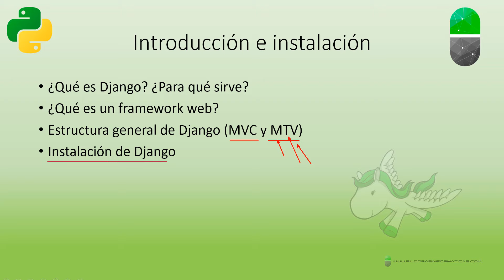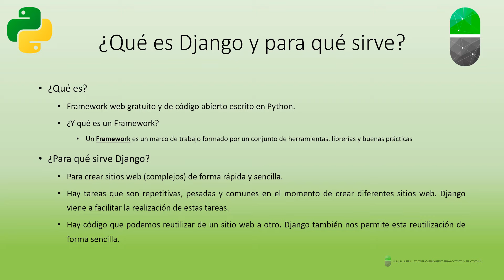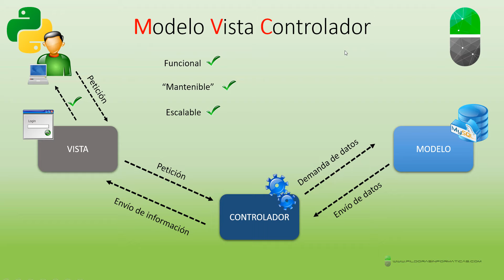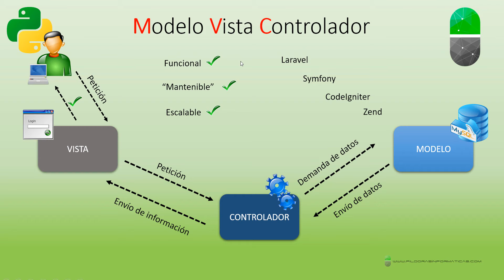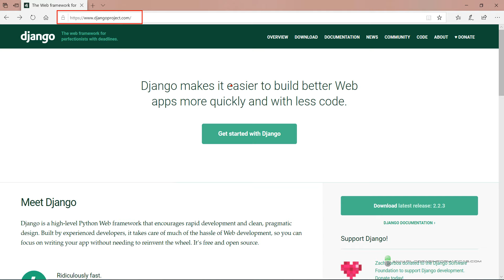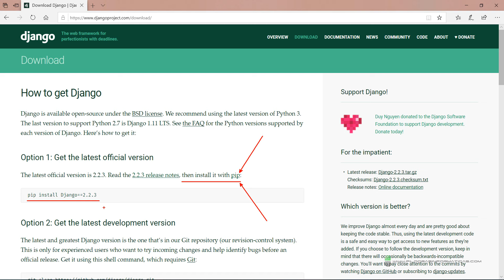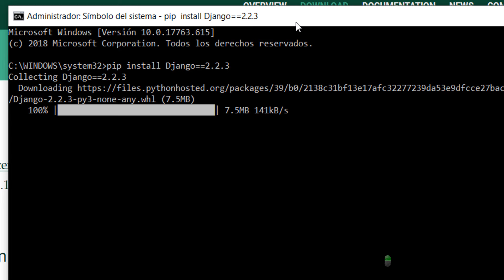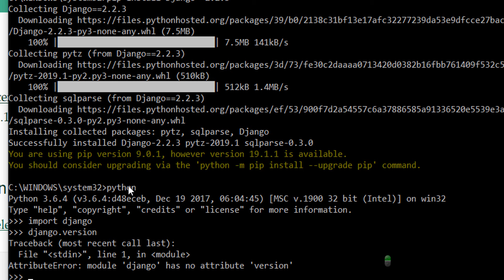Curso Django. Introducción e Instalación.Vídeo 1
Comenzamos un nuevo curso de Django. En este primer vídeo se explica qué es Django, para qué sirve y procedemos con su instalación.